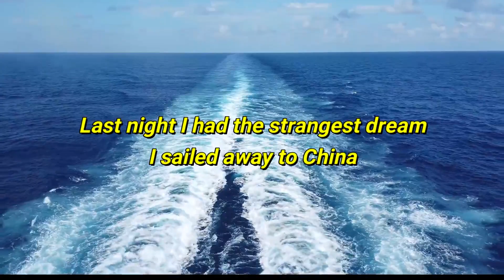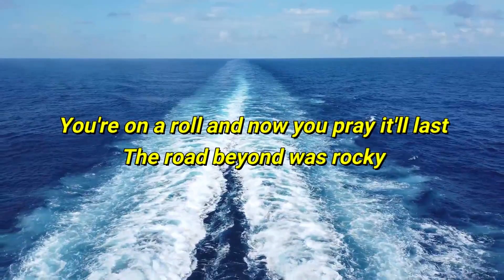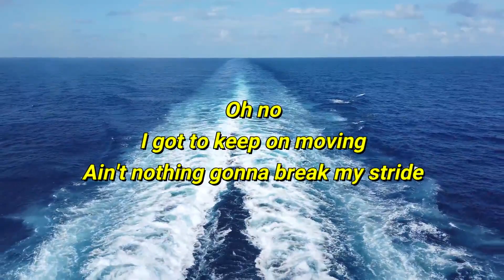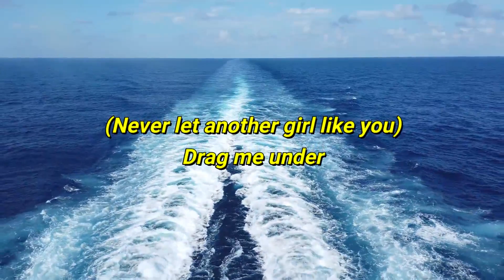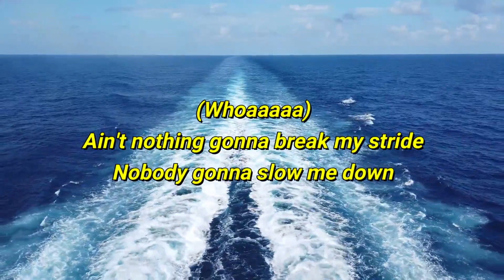[Tik Tok Song]- Matthew Wilder - Break My Stride( Lyrics)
[Tik Tok Song]- Matthew Wilder - Break My Stride with lyrics

[Verse 1]
Last night I had the strangest dream
I sailed away to China
In a little rowboat to find you
And you said you had to get your laundry cleaned
Didn't want no one to hold you

[Chorus]
Ain't nothing gonna break my stride
Nobody gonna slow me down
Oh no
I got to keep on moving
Ain't nothing gonna break-a my stride
I'm running
And I won't touch ground
Oh no

[Verse 2]
You're on a roll and now you pray it'll last
The road beyond was rocky
But now you're feeling cocky
You look at me and you see your past
Is that the reason
Why you're running so fast?

[Bridge]
(Never let another girl like you)
Work me over
Drag me under
(If I meet another girl like you)
I will tell her
(Never want another girl like you)
Have to say
Oh

[Chorus]
(Whoaaaaa)